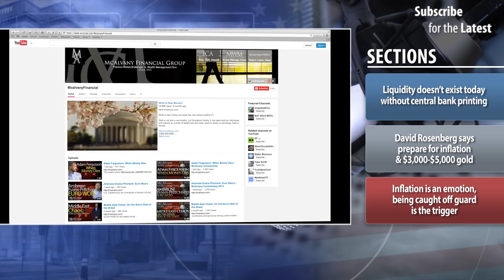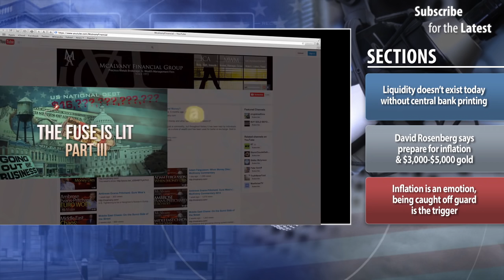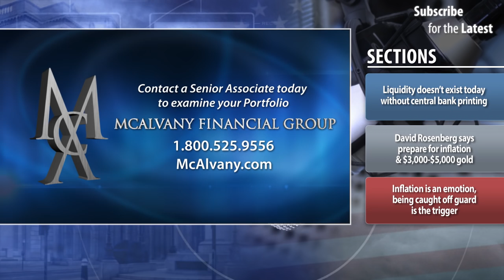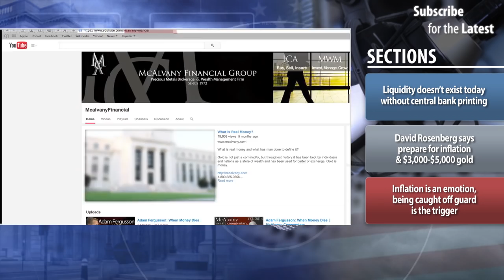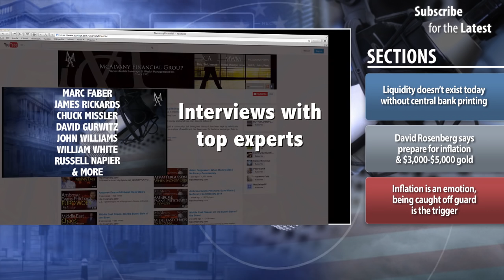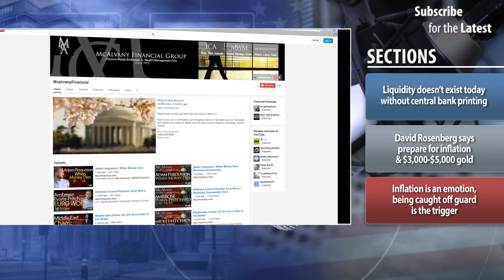The Bond Market Is Losing Its Biggest Customer In World History | McAlvany Commentary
This week we talk about how the Bond Market is losing its biggest customer in world history, central banks. Liquidity doesn’t exist today without central bank printing and intervention. Gluskin Sheff economist David Rosenberg says to prepare for inflation and $3,000 - $5,000 gold. Inflation is an emotion, being caught off guard is the trigger. Thanks for listening to this week’s McAlvany Weekly Commentary.

Listen To Last Week's McAlvany Commentary: Second Wealthiest Man In Egypt Puts Half His Money In Gold

Listen To Last Week's Golden Rule Radio: Oil Price Surges After Iran Deal, Gold Above $1300, Dollar Index Moves